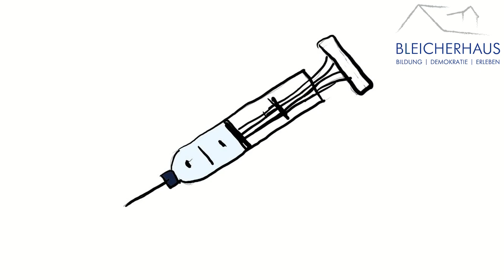Auf ein Wort: Vitamin B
In "Auf ein Wort" nehmen wir Worte genauer unter die Lupe und schauen auf deren Bedeutung für uns und unser Zusammenleben.